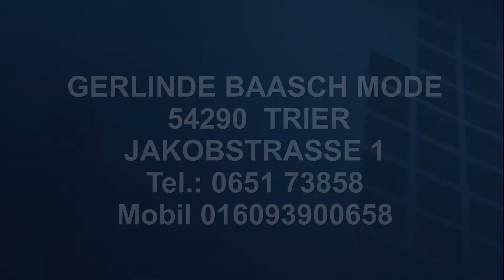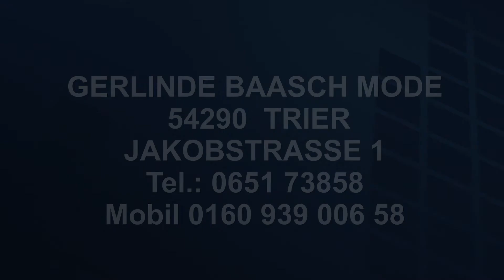Gerlinde Baasch Mode 2020 Frühjahrskollektion